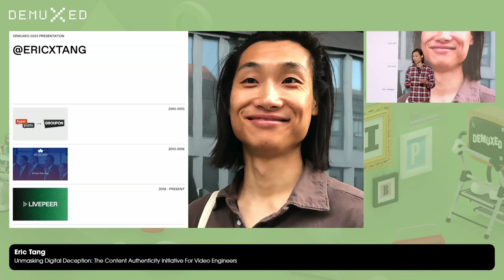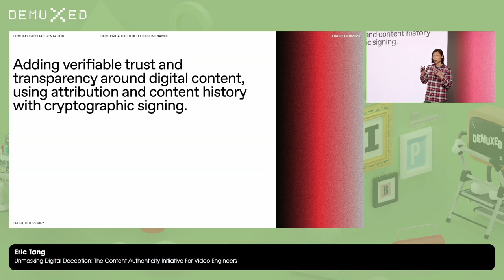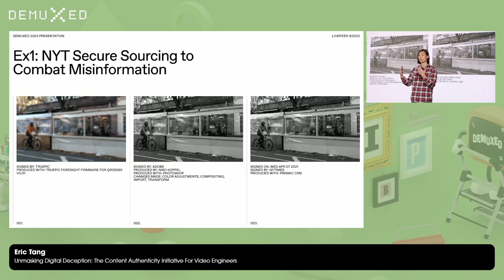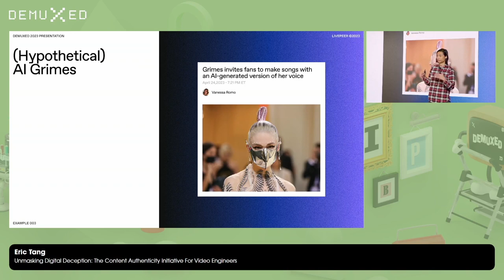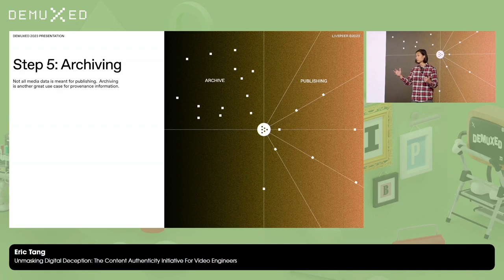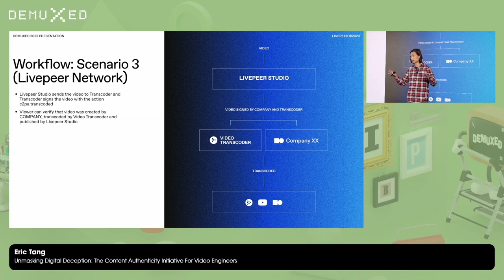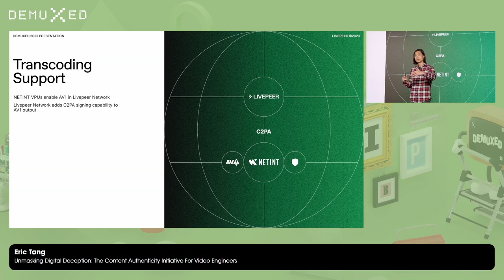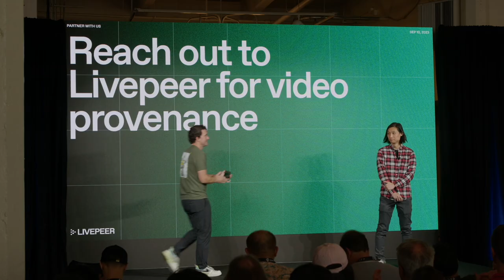Eric Tang - Unmasking Digital Deception: The Content Authenticity Initiative For Video Engineers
Ever wondered how we can combat the rampant spread of misinformation in video platforms? Enter the Content Authenticity Initiative (CAI), a badass industry-wide effort to establish authenticity and provenance.

In this session, we'll geek out over the CAI's technical standard (C2PA) that connects the dots from the capture device all the way to the video editing software, streaming infrastructure, and video player. We'll unravel the mysteries of content provenance, ensuring that what you see is truly what you get.

With generative AI on the rise, it's time to arm ourselves with the tools to authenticate digital content. We'll talk about the latest tools available today and how you can integrate it seamlessly into your video tech stack. Get ready to level up your authenticity game!

This talk was presented at Demuxed '23, a conference for video nerds in San Francisco featuring amazing talks like this one.